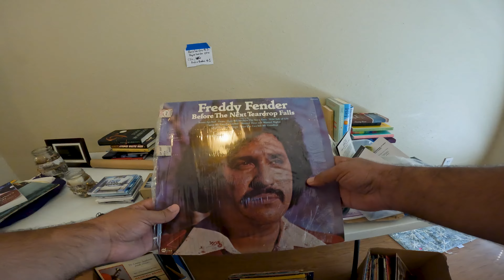Evi sanki talan etmisler! Estate Sales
Merhaba arkadaşlar,
Bugünkü Estate Sales gezimizde oldukça boş bir eve rastladık. Birçok malzeme satılmisti ve gittiğimizde pek bir şey kalmamıştı. Ama buna rağmen, sadece 1 dolara bir şeyler aldık.
Bilin bakalım ne aldık? Yorumlarınızı bekliyorum.